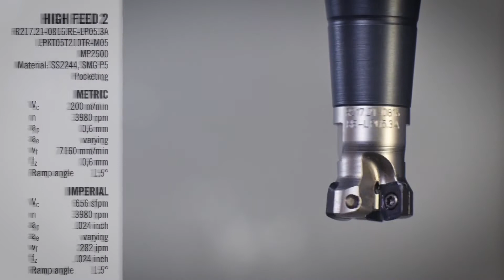High Feed milling cutter Demonstration | Seco Tools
Seco’s high feed milling cutters permit up to three times faster machining than conventional methods. Shallow depths of cut paired with high feed per tooth rates provide greater metal removal rates for intensely high levels of productivity.  Now, Seco introduces two new families into its Highfeed lineup, including High Feed 2, which is the world's smallest high feed milling cutter with indexable inserts.